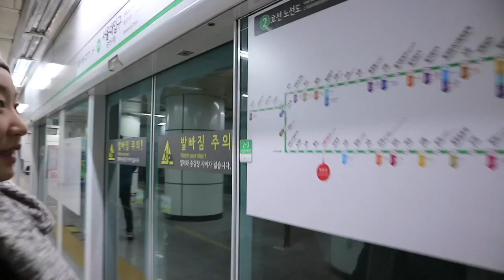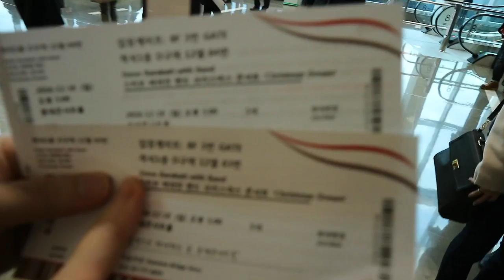Our first Youtube video! (Canon EOS M3 vlog test)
We test out their new Canon EOS M3 in Seoul for their new upcoming vlog series titled "Future Neighbor". If you are considering purchasing EOS M3 (for vlogging), check out the video quality and images to see if they meet your expectations. No post-editing done with video quality or coloring. We still have lot to learn about story lining and editing, but we had a blast testing out the camera!